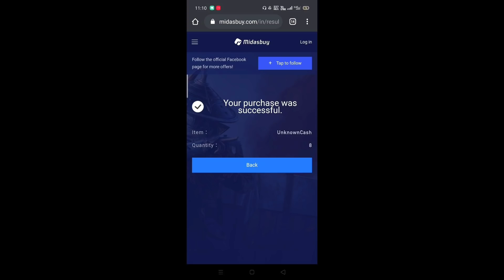😳 Get Upto 3600+UC in Just 10 Rs | Don't Miss This | PUBG Mobile Anniversary Purchase Bonus Regards